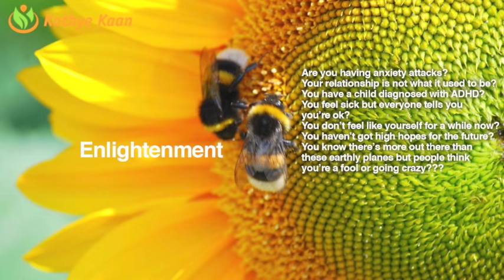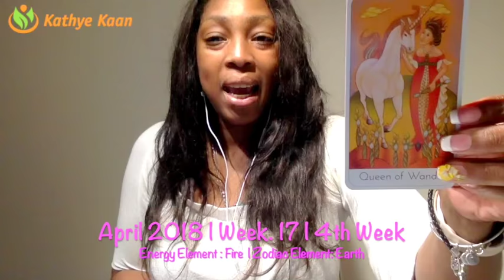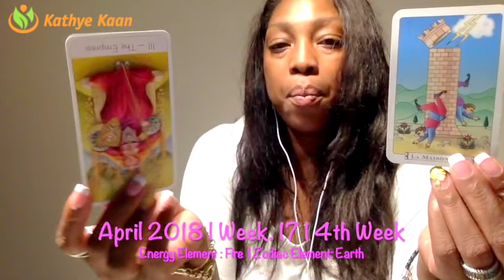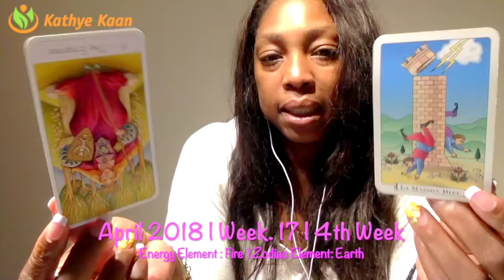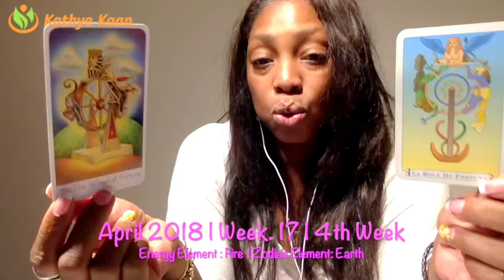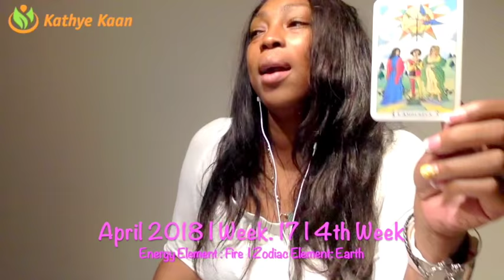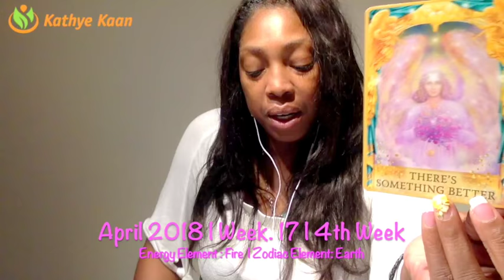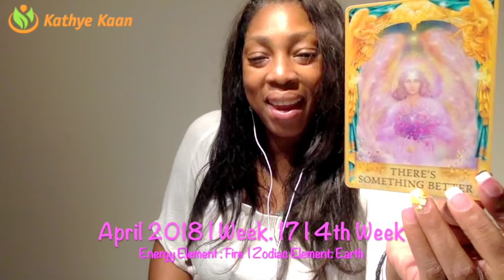OPHIUCHUS Weekly Psychic Tarot Reading | Horoscope | Week 17 | APRIL 23 - 29